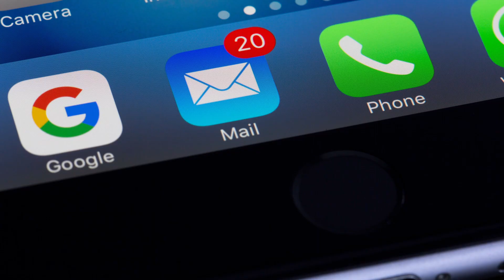চাঁদে 4G নেটওয়ার্ক চালুর পরিকল্পনা! এবার চন্দ্রঅভিযানে মোবাইল সংস্থা NOKIA || OVERTRENDING WELFARE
চাঁদে 4G নেটওয়ার্ক চালুর পরিকল্পনা! এবার চন্দ্রঅভিযানে মোবাইল সংস্থা NOKIA